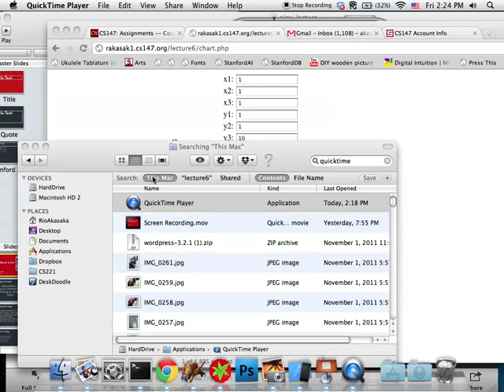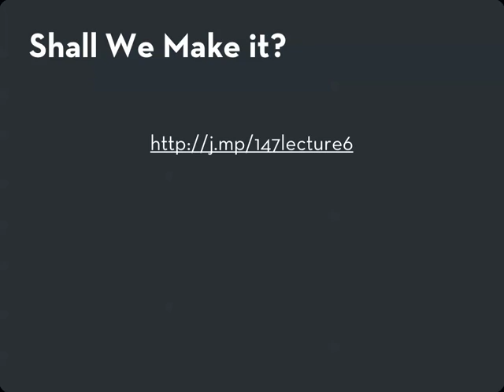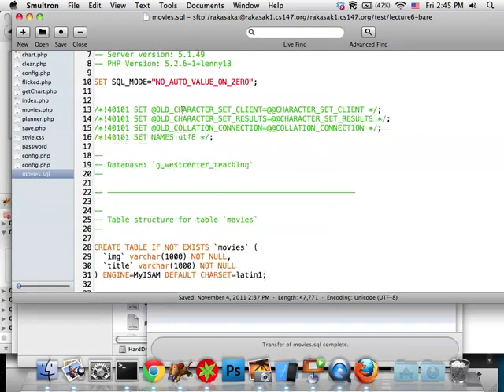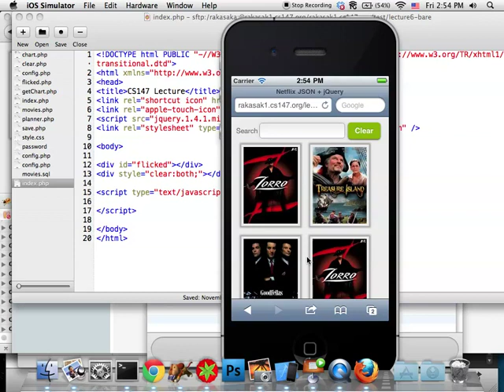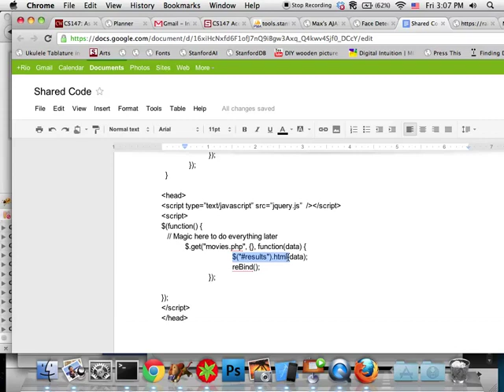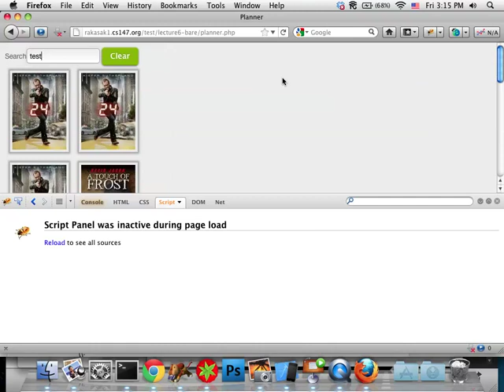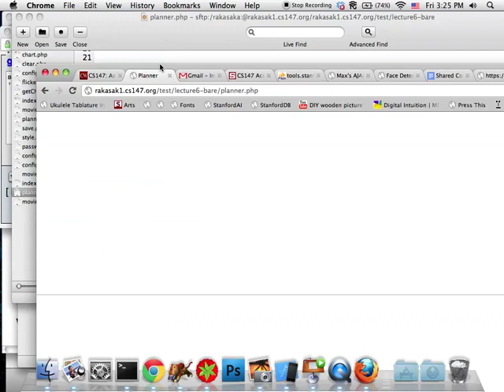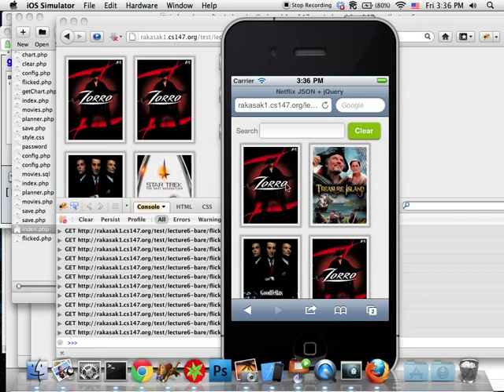CS147L Lecture 6